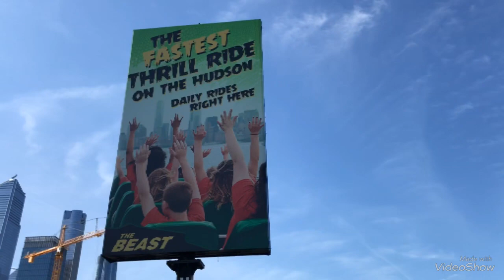SEEING STATUE OF LIBERTY THROUGH THE BEAST SPEEDBOAT//CRUISE IN HUDSON RIVER//NEW YORK CITY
Hi everyone 😊 I’m sharing you my favorite activities we did in New York City which is seeing the Statue of Liberty in a super wild way through the speedboat THE BEAST, the most thrilling ride.

Here are also some interesting facts about the very famous statue, THE STATUE OF LIBERTY;

- a symbol of freedom which was given by France to America as a present in 1886.

-the full name of the statue is “ Liberty Enlightening The World

-The robed female figure represents Libertas who is a Roman Goddess

-She holds a torch and tablet which is inscribed the date of American Declaration of Independence on the 4th of July 1776

-From the ground to the top of the torch the statue measures 93 meters and the weight is 204 metric tons

-The Lady Liberty’s shoe size is 879 and her waist line is 35foot.

-There are 354 steps to climb going up the the crown and there are 25 windows in her crown.